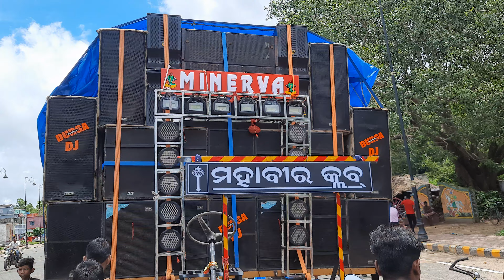ichhapur ganesh puja vashani sound test 2022